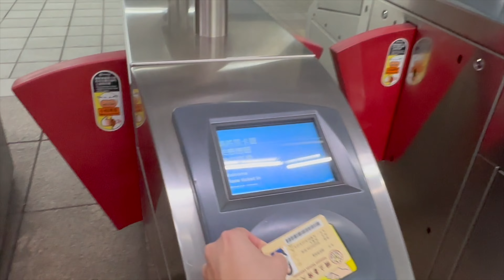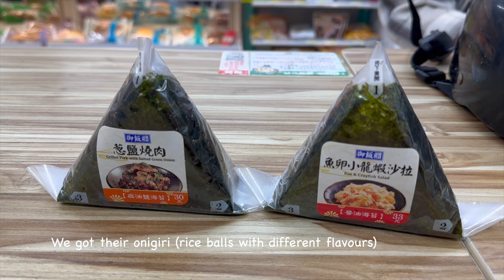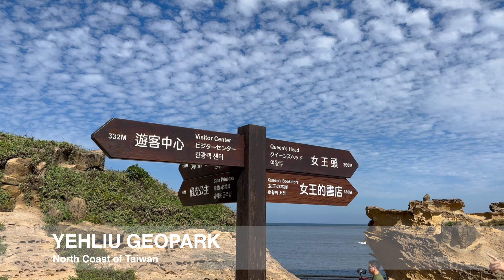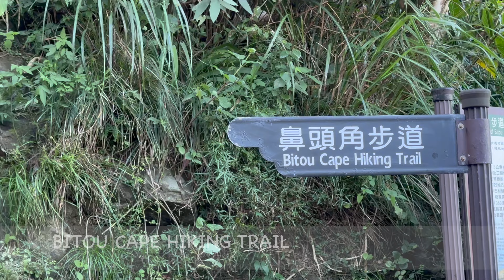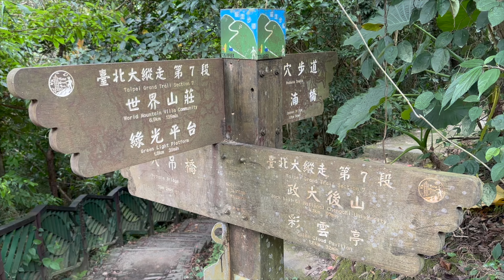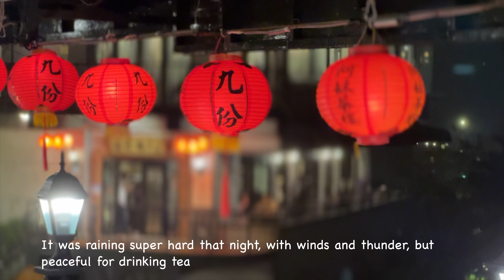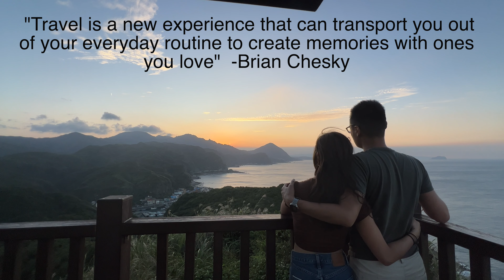A WEEK IN TAIWAN | Taipei, Jiufen, Shifen, Yilan, Keelung | Vlog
Welcome to our Taiwan vlog where this sneak peak of Taiwan will leave you mouthwatering for more! As a Taiwanese-born Canadian, I’ve visited Taiwan every year but this trip was our first time to Taiwan together as we experience our homeland and what it offers! We focused more on spending time in Taipei and north eastern Taipei along the coast to some of the popular must-go locations within 6 days! You can definitely travel around all of Taiwan in a week using their high speed train (only a few hours from north to south), but why rush when Taiwan offers so much beauty to see, cheap night market food to see, and culture to experience? Not only is Taiwan’s transit easy and convenient to navigate to anyone, but the people are also friendly and welcoming!

Itinerary
Taiwan 00:00
Day 1 00:31
DTF
Ximending
Shopping

Day 2 04:05
Beitou Private Hot Springs
Tamsui Wharf
Dadaocheng wharf

Day 3 07:42
Yonghe Soy Milk
Yehliu Geopark
Keelung
Bitou Cape Trail
Miaokou Night Market
Taipei 101 Sky Bar

Day 4 10:32
Maokong Gondola
Maokong teahouses
Shifen Lanterns
Jiufen (Spirited Away at night)

Day 5 12:50
Houtong Cat Village
Yilan, Ramen hot springs
Kavalan Whiskey Distillery
Scallion Pancake Picking Experience
Fish Eating Feet Skin Experience

Day 6 15:59
Chili Hunter
Famous Green Onion Pancake
E-long Goat Farm
Yilan National Center for Traditional Arts

✨OUR TRAVEL GEAR:

Magnetic Portable Charger
Gorilla Tripod Camera
Camera Bluetooth Remote
Anker Portable Power Bank
Anker Noise Cancelling Earbuds
Luggage Storage Cases
Inflatable Travel Pillow
Travel Power Adapter

✨SOCIALS:
Etsy shop

Hello! I am a Registered Nurse working in acute care! On the side, I enjoy the outdoors and love camping, hiking, and travelling whenever I can! Otherwise, I just relax and Netflix at home to rest from busy work!